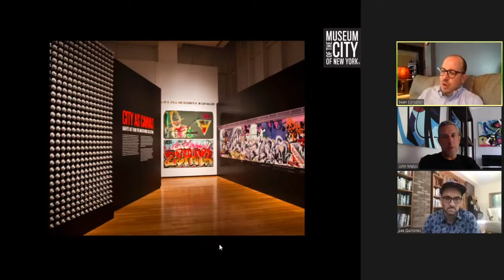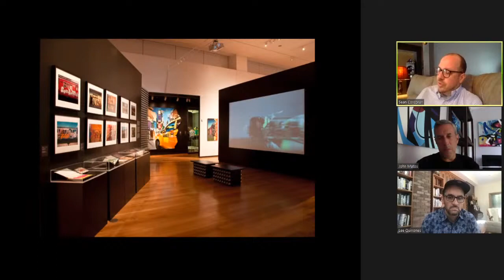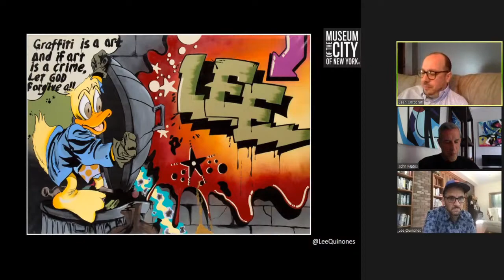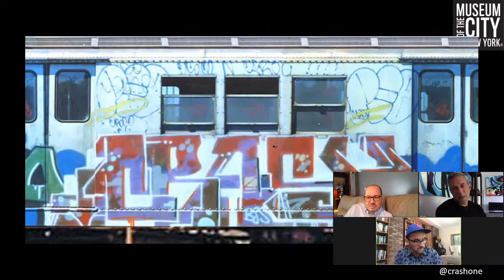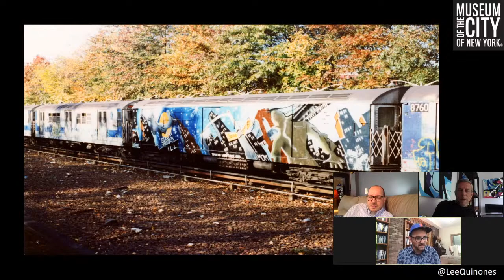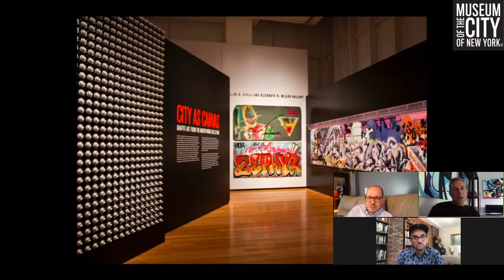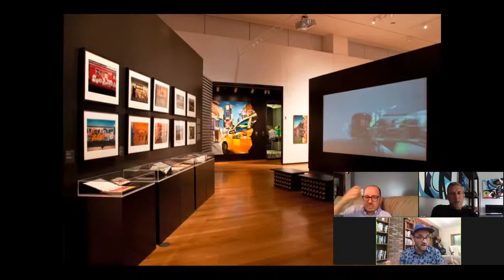Curators from the Couch: City as Canvas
Inspired by the traveling exhibition City as Canvas, join curator Sean Corcoran who sits down with John "CRASH" Matos and Lee Quinones to discuss their work and the resurgence of graffiti and street art in the city.